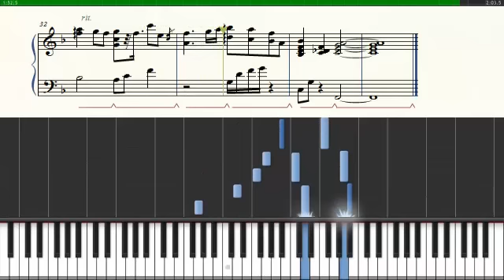The Snow Queen ~ Cheot Nun Ae - Quellatalo Reproduction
... I don't watch the show

The video is r380

Original:
Track 15 - 먼저 스노우 사랑  / Cheot Nun Ae / First Snow's Love
Album: The Snow Queen OST